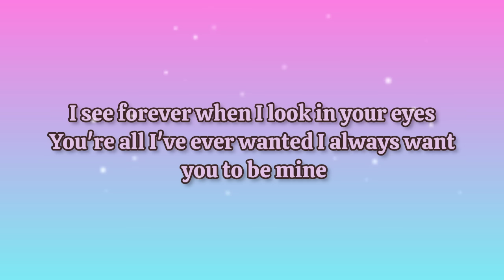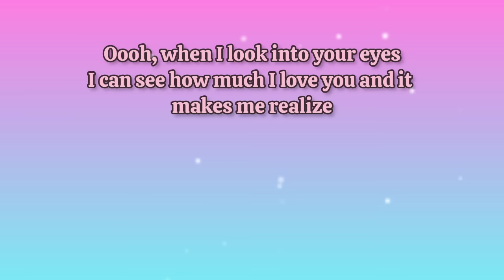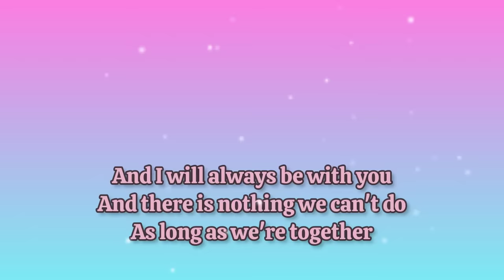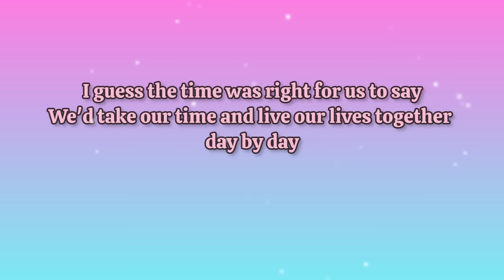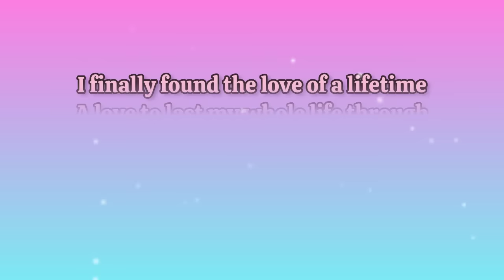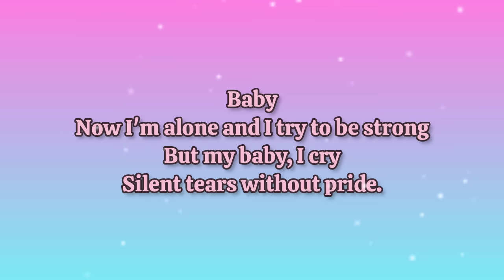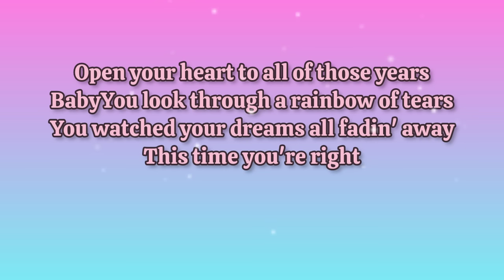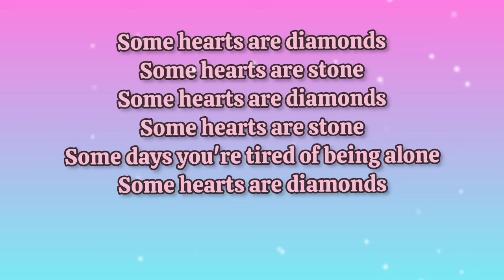Firehouse,Chris Norman-Most Requested Songs(with Lyrics)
Support Needed: Help Us Upgrade for Better Content!

Dear 5ms music collection Community,

Greetings! We hope you're enjoying the content at 5ms Music Collection. As a valued member, we're excited to offer you a chance to contribute to our channel's growth.

Why Your Support Matters:
5ms music collection is dedicated to bringing you carefully curated playlists that celebrate the talent of various singers. To enhance our content, we seek your support in acquiring new gadgets for an improved viewing experience.

How You Can Help:
Currently operating as an unmonetized platform, we humbly ask for your direct support. Every contribution, regardless of its amount, brings us a step closer to achieving our goal of delivering exceptional content for your enjoyment.

• Spread the Word: Share our channel with friends and family who may be interested in supporting our creative journey.

Your support means the world to us. Thank you for being a crucial part of the 5ms music collection family. Let's continue creating amazing content together!

Warm regards,
5ms music collection
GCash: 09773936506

Music&Lyrics belongs to rightful
owners:
SME, Kontor New Media Music